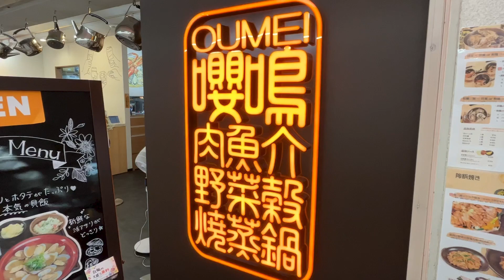【大阪/堺筋本町】ポテサラにも炊き込みご飯にも貝！貝づくしの定食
・焼蒸鍋Dining おうめい